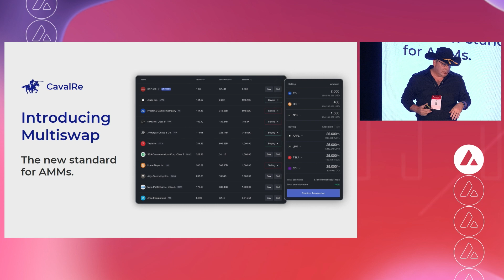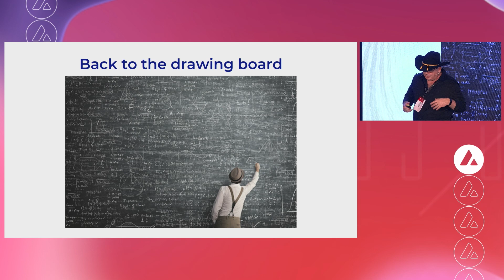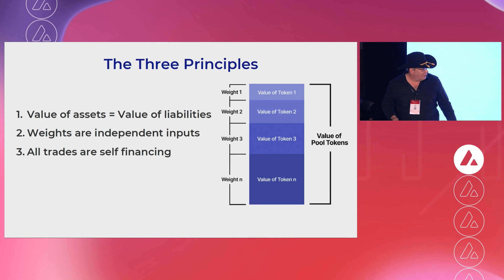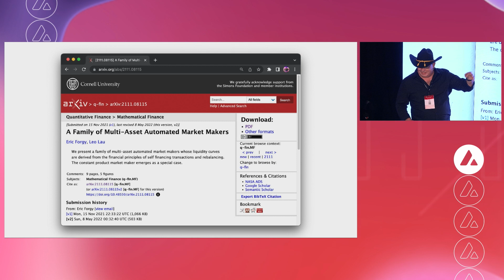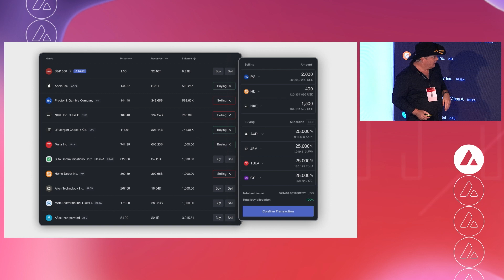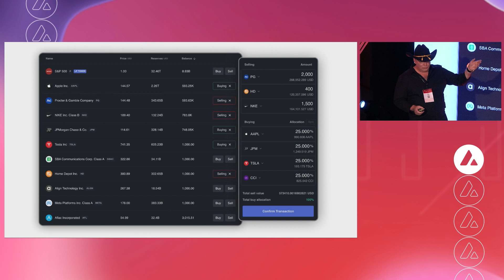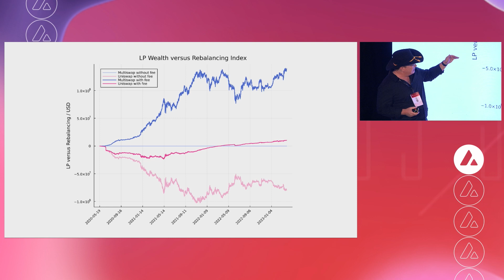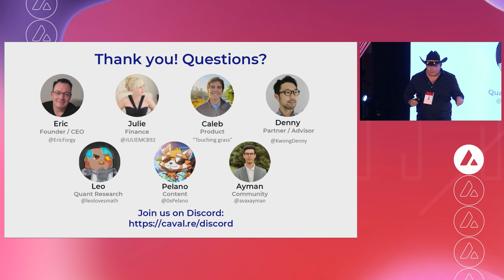Introducing Multiswap: The New Standard for AMMs: Eric Forgy, CavalRe I Avalanche Summit II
Eric Forgy of CavalRe introduces the new AMM model that features multi-asset swaps.